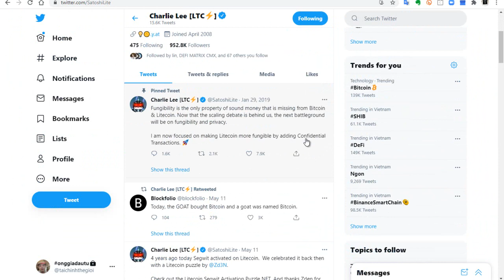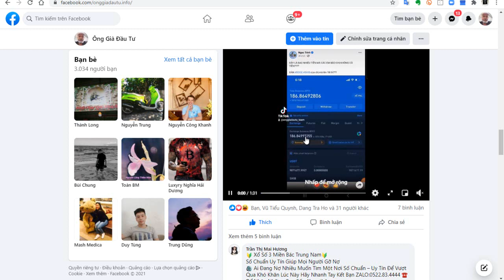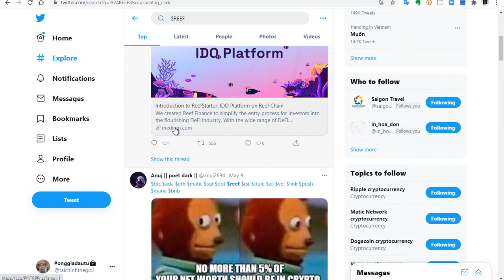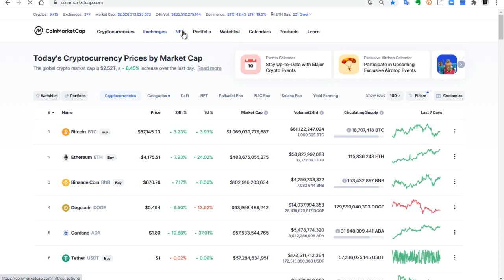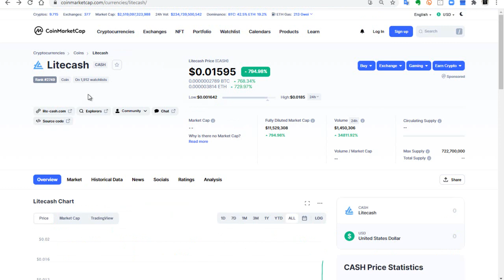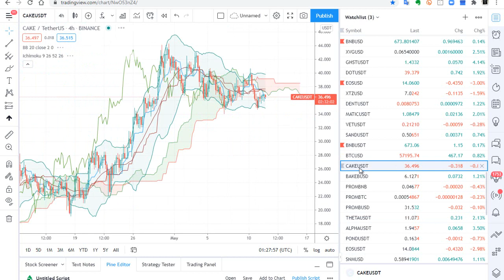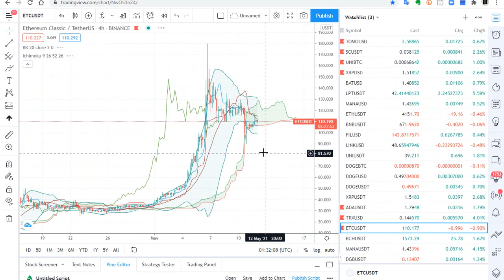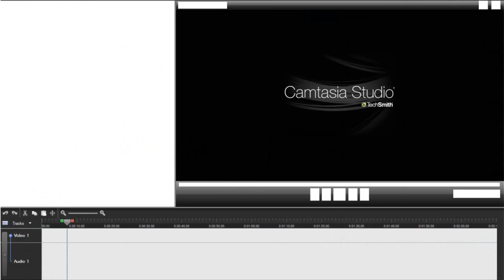tổng hợp tradecoin hôm nay ETH BTC allcoin bitcoin